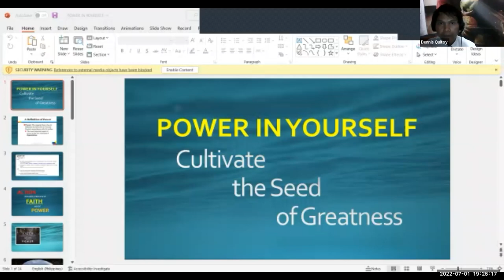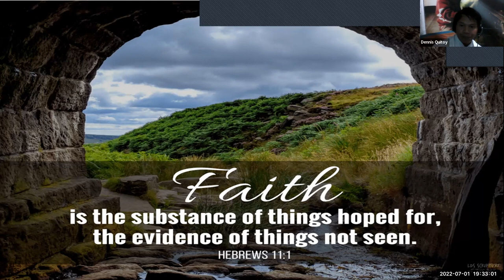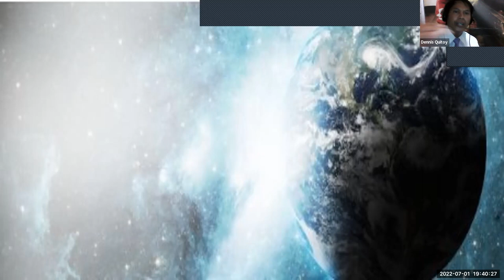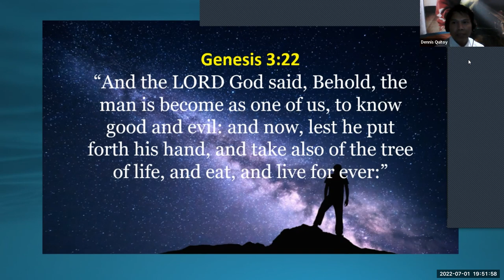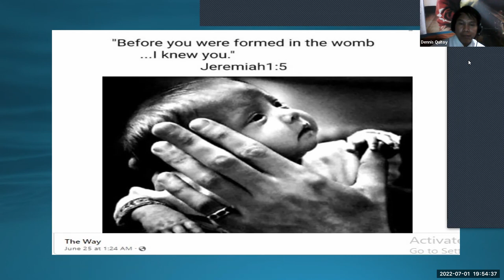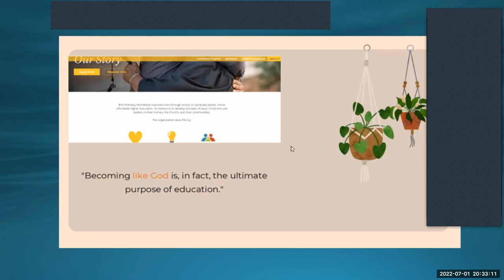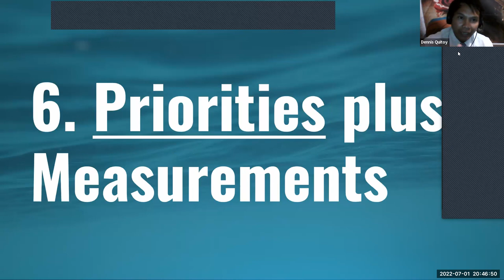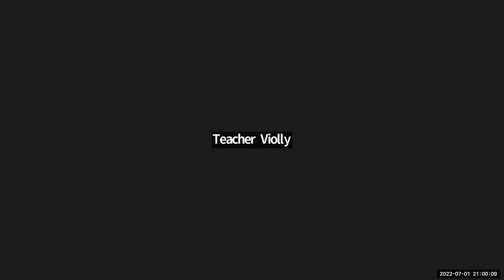POWER IN YOURSELF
"To achieve the power, we need to cultivate the seeds of greatness"